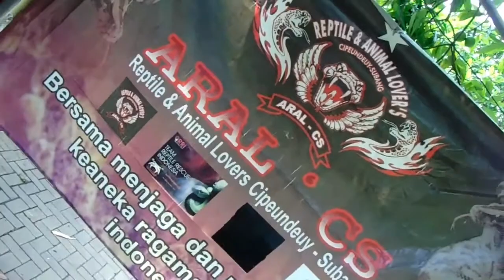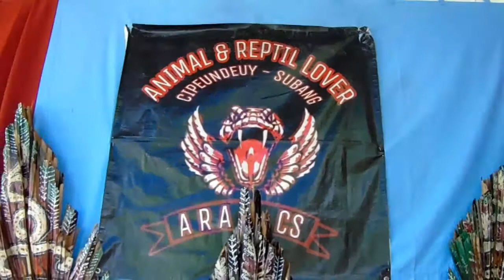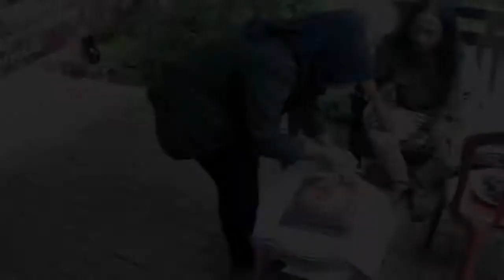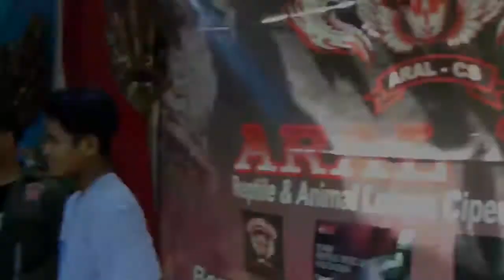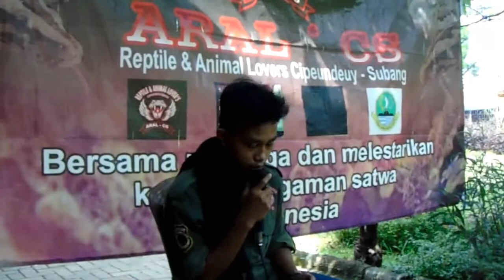Happy Anniversary Aral Cs 2nd | 05 juni 2018 - 05 juni 2020